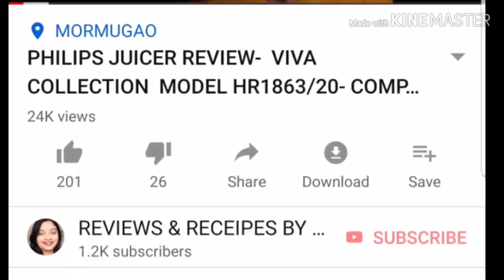Kreyam's Stainless Steel Puri Press Review, Price, Unboxing, Demo How To Use Puri Press In Hindi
Amazon Buying link For Stainless Steel Puri Press

Amazon Buying Link For Kraiyam's Products

Watch Kreyam's stainless steel puri press machine Review and unboxing in hindi
Demo of how to use Stainless Steel Puri Press
I had ordered Kraiyam's stainless steel puri press on offer price from amazon
Watch amazon order review and unboxing in hindi

Hi Friends

I am Rameshwari Kolamker and

17) How to use Streax Highlighting Kit vibrant red on coloured or mehendi dyed hair at home